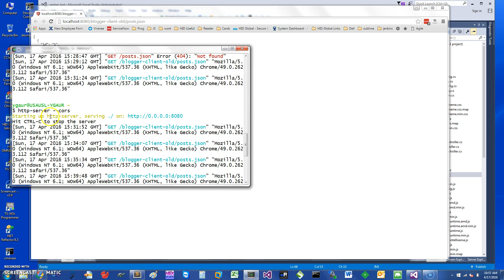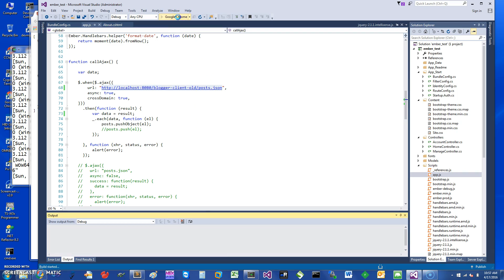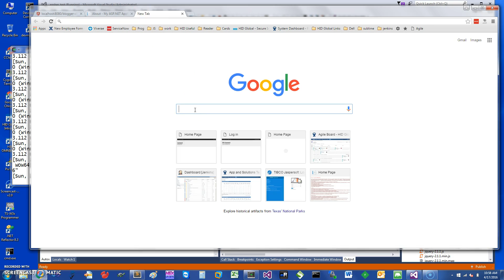Ember.js with ASP.NET (server side MVC + client MVC) in 4 min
Learn to include Ember.js (client MVC) with ASP.NET (server side MVC) in 4 minutes